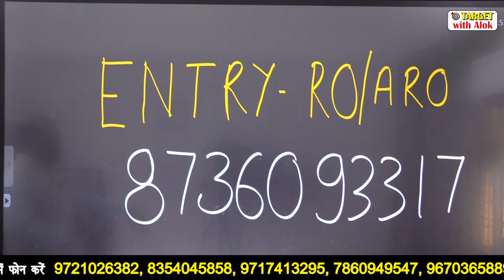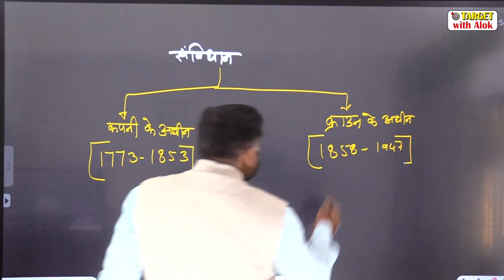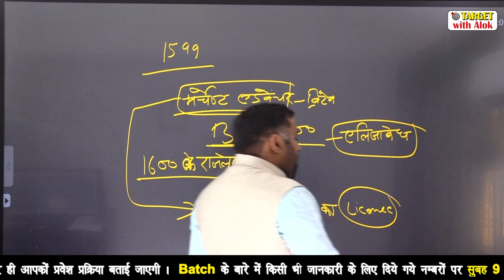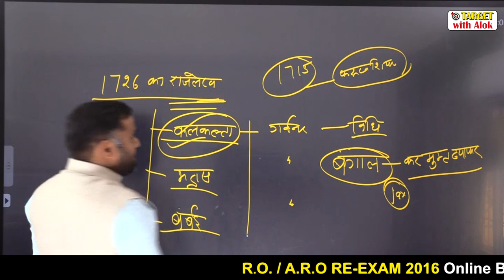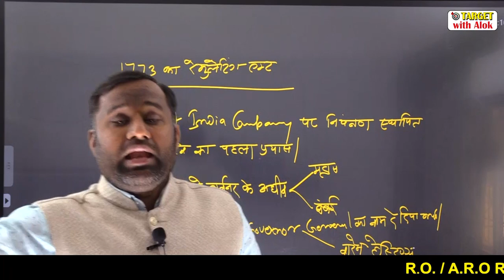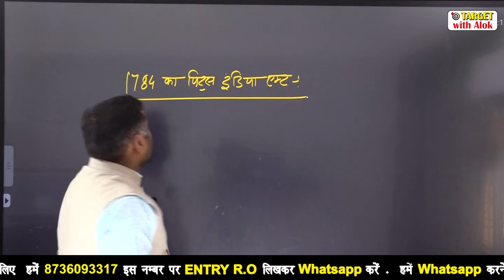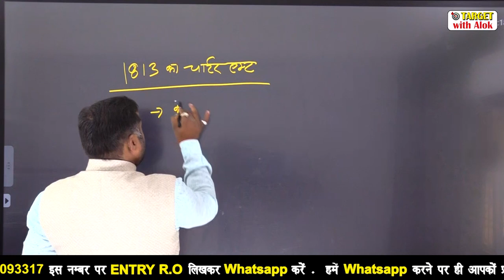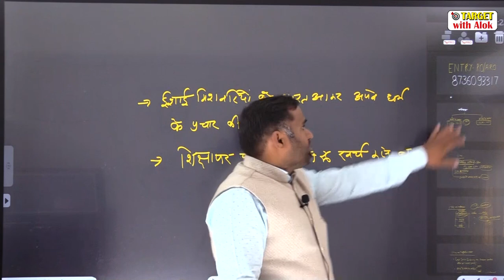RO/ARO 2016 || Polity || संवैधानिक विकास - 1 || target with alok